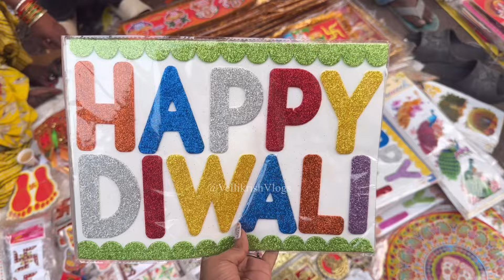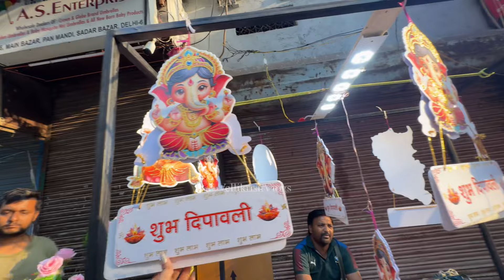Sadar Bazar Diwali Shopping 2024| Sadar Bazar Diwali Decoration|Sadar Bazar Diwali Wholesale Market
Nearest metro

Pulbangash
Rk ashram
Tees Hazari

sadar bazar
diwali decoration
sadar bazar patri market delhi
sadar bazar diwali market
sadar bazar delhi wholesale market
sadar bazar near metro station